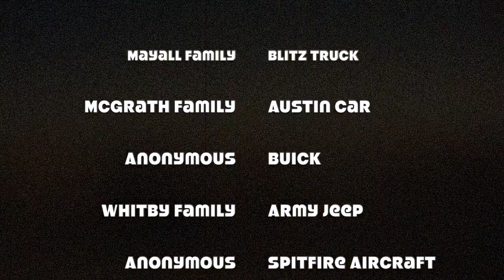Lone Eagle Flying School 1940's Ball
On 4 August 2018 the Lone Eagle Flying School hosted a 1940's themed ball. Enjoy this video as a little snippet from the night.